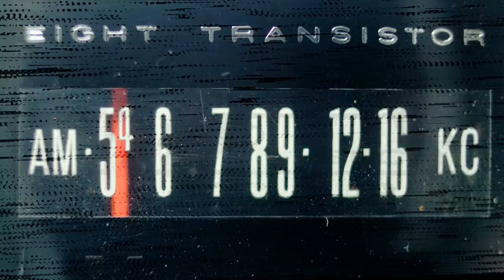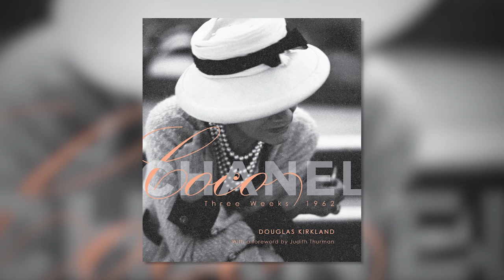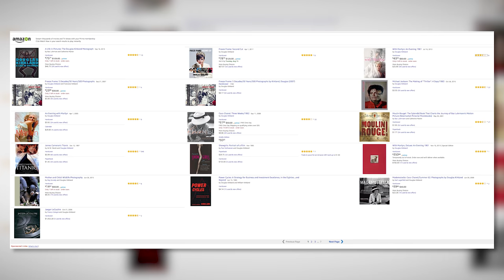He's Photographed Marilyn Monroe, Elizabeth Taylor & more: An interview with Douglas Kirkland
He's Photographed Marilyn Monroe, Elizabeth Taylor & more: An interview with Douglas Kirkland RAWtalk 226

I had the pleasure of sitting down with Douglas and his wife Françoise at their home in Hollywood for an intimate interview.

At 83 he's still out and about shooting and doesn't plan on slowing down any time soon.  You may not be familiar with him but you've definitely seen his work.  He's photographed everyone from Marilyn Monroe to Elizabeth Taylor to the famous photos from the movie Titanic.

Freeze Frame Second Cut Kirkland Photo Book
With Marilyn: An Evening 1961
Coco Chanel: Three Weeks 1962

03:45 - How did you get started and who was your mentor?
05:20 - Printing color early on
05:48 - How Douglas and Francoise met
06:26 - the Kirkland Ménage à trois
06:45 - Why Francoise got into photography
08:52 - What was it like traveling around the world in the 60’s?
10:23 - How was it photographing on movie sets?
11:24 - How did you maintain the rights to all of the negatives?
12:52 - Did you need model releases for celebs?
13:23 - “Never throw anything away!”
14:23 - “There’s still images left to discover…”
15:22 - How the Freeze Frame book came about
17:37 - How the Coco Chanel book was made
20:13 - Relationships are key!
20:45 - Never put out any negative work - “the kills”
22:31 - How Douglas got to photograph Marilyn Monroe
23:30 - How Douglas got to photograph Elizabeth Taylor
27:16 - How difficult was it to shoot with no light back in the day?
28:13 - The jump to digital early on
29:17 - Was there a “rat pack” of photographers you hung out with?
31:16 - The story behind photographing Andy Warhol
32:30 - Staying updated with technology along the way
33:37 - Photography is “a blessing and a curse”
34:32 - What’s photography all about in the end?